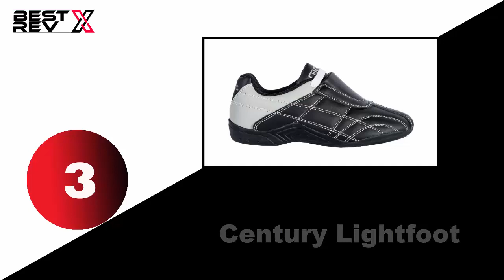Best Shoes for Kung Fu (2017) Chinatown | Top 5 Martial Art Shoes Review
Details reviews on the Best Shoes for Kung Fu Review 2017 are available at the described link above.
Learning kung fu is not only an adventurous experience but also provides you the skills to self-defense yourself in the event of an emergency sudden attack. Kung fu is a basically Chinese martial art resembling karate which required lot proper body balance, patient and you have to spend a good amount of time on a daily basis to learn the art of kung fu. The right choice of the shoes plays an important role to learn kung fu and to make your life easier here we have listed the 5 best kung fu shoes.